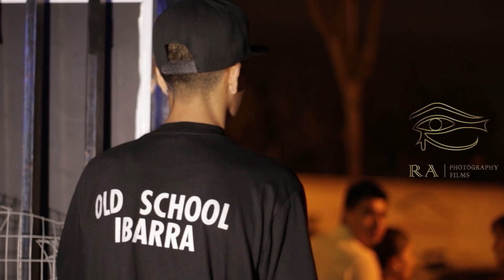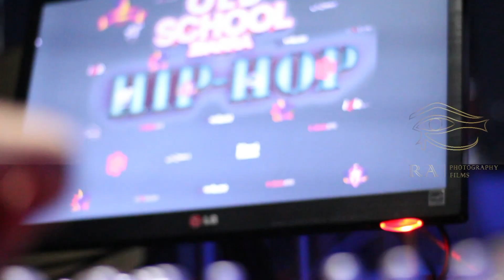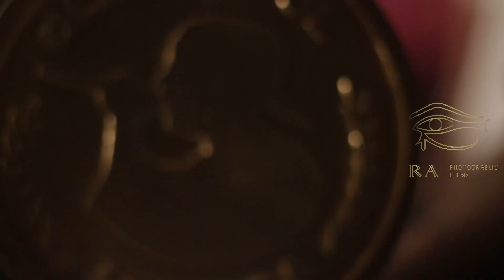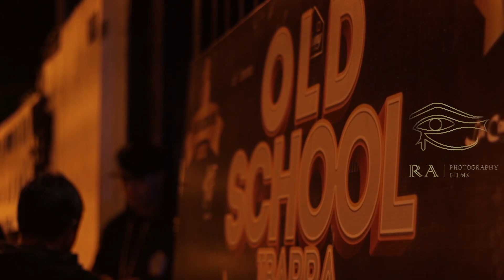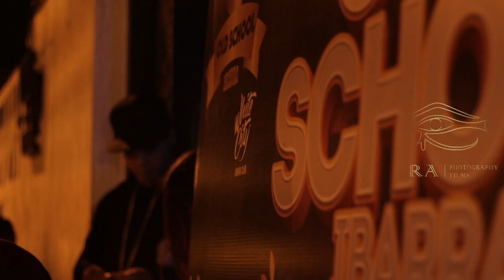Old School Cobertura 2017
Vídeo sobre: old school segunda edición Ibarra 2017